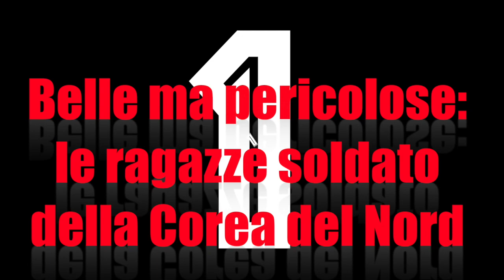Belle ma pericolose: le ragazze soldato della Corea del Nord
Le ragazze più attraenti della Corea del Nord sfilano in divisa, armate fino ai denti.